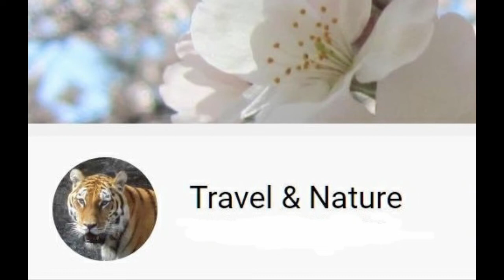とんかつを「サクッ」と新宿駅近くで楽しむ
とんかつチェーン・和幸は行列のできる人気店。新宿だけで８店舗ありますが、とっておきの穴場をご紹介します。